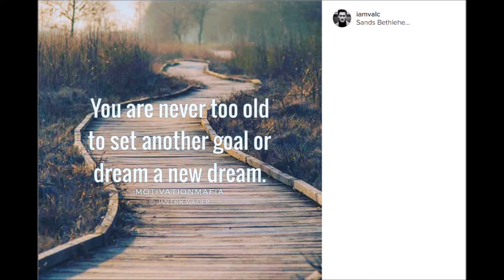Val - InstaDiary - Bethlehem (01/14/17)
Alan Bersten, Val Chmerkovskiy´s IG pics & stories